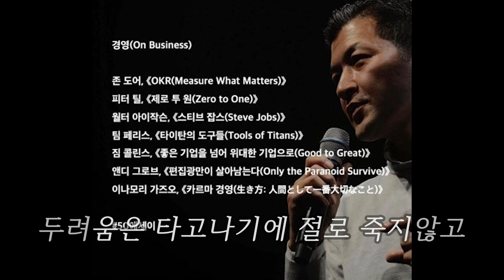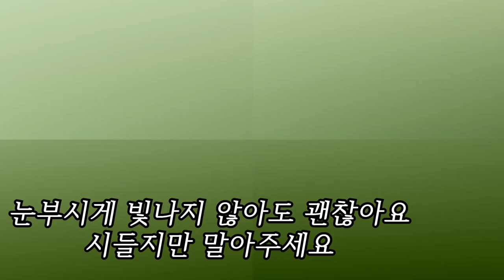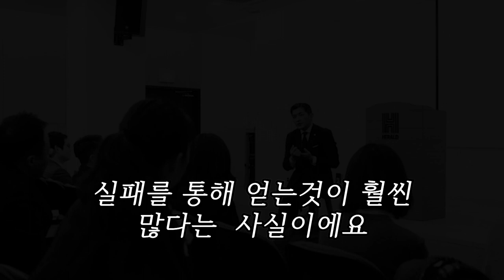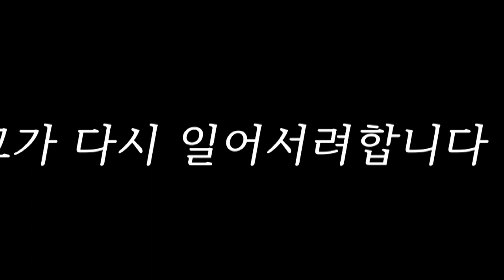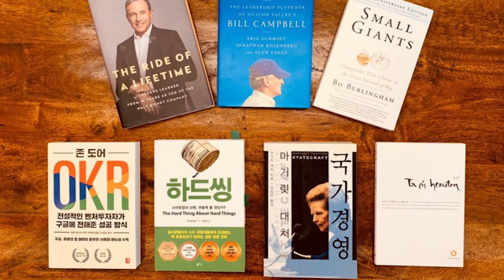홍정욱님에게 보내는 지방의 한 여대생의 응원메세지입니당^^ 건강하세요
안녕하세요
우연치않게 홍정욱님을 알게되었고
그분에대해 알아보다보니 어느새 진정한 팬이되었습니다 ^^

현재 대한민국이 어렵고 힘들지만 모두모두 힘을 모으고 새시대가 열린다면

하루하루 학교를 다니고 열심히 알바를 하면서 살아가고있는
저같은 서민들도 꿈을 꿀수있는 나라가 될거라 믿어용

홍정욱님을 알게되어 감사하고 홍정욱님을 응원할수있어 행복합니당
언제나 응원할게용^^